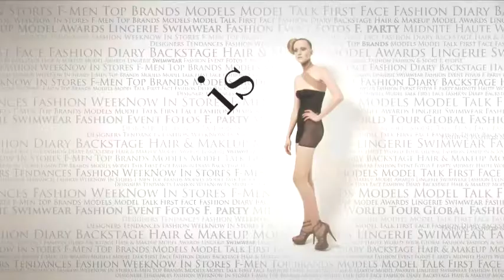fashiontv | FTV.com - TRAVIS DAVENPORT- MODELS TALK- UOMO P/E 2008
Download the FashionTV+ app, and stay tuned:
"World  model Travis Davenport   tells us something about himself, on the most glamorous Milan Fashion catwalks, man s/s 2008."

Music Info:
 Performer: Amy Winehouse
 Title: Back to black